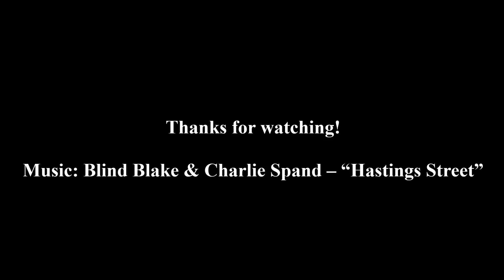Ozzy the Weasel's War Dance. This is how weasels hunt.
Since this video is gaining popularity again: I'd like to wish everybody Happy Holidays and a prosperous and healthy 2023!

The weasel war dance is a colloquial term for a behavior of excited ferrets and weasels. In wild animals, it is speculated that this dance is used to confuse or disorient prey. In domestic animals, the war dance usually follows play or the successful capture of a toy or a stolen object and is commonly held to mean that the weasel is thoroughly enjoying itself.

Check out Upland, a virtual property trading game. At its heart, Upland is a property-trading, city-building metaverse designed for players to explore cities, collect properties, and meet other Uplanders.
More than anything, Upland is a game where you buy, sell, and trade property. Uplanders explore cities to mint rare and unique property Digital Assets which can then be used to complete property collections or sold on the open marketplace. Our vision is to make Upland an immersive experience that goes well beyond becoming a real estate mogul. City tours, scavenger hunts, treasure hunts, hidden piñatas, and live property auctions are just a few adventures waiting for you in Upland.

If you use this link, Upland will award you with a bonus for your first purchase